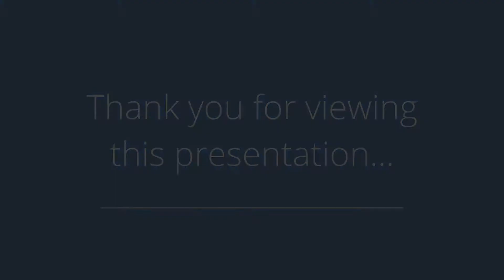9547 University Ave, #20, Clive, IA 50325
Presented by: Bryan Claude